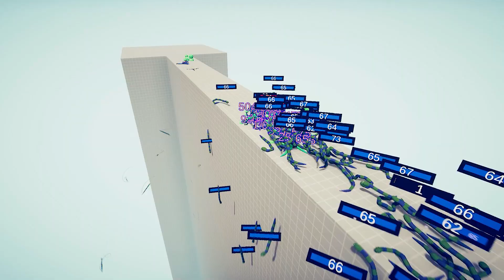1.000.000 DAMAGE POISON vs EVERY GOD - TABS | Totally Accurate Battle Simulator 2023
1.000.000 DAMAGE POISON vs EVERY GOD - TABS | Totally Accurate Battle Simulator 2023